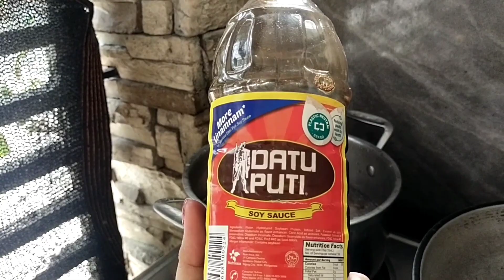TIPS PAANO MAG LUTO NG SINAING NA TULINGAN ALAEH SAMAHAN NYO AKONG MAGLUTO IM ATE HAZEL NG BAYAN